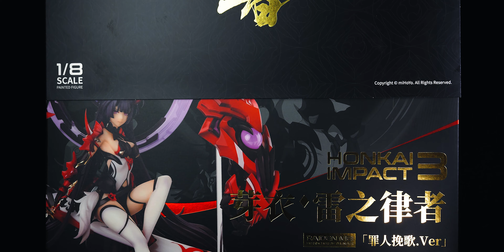Honkai Impact 3: Raiden Mei Herrscher of Thunder - A Premium Figure Showcase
Unboxing & showcasing the Raiden Mei Herrscher of Thunder Premium figure by Apex from the video game Honkai Impact 3rd. What a figure!

Sincerely,
The Silent Connoisseur of Anime Figures & the Bunny Girl Mascot SCB-001

Seeking new figures and other merchandise for your collection?

*Music*
Thoughts - ANBR

*SCB-001 is intellectual property and copyrighted by Sakegeist Collects/Sakegeist Plays*